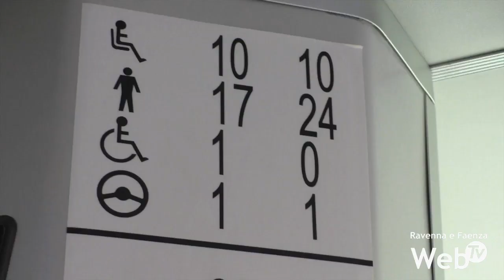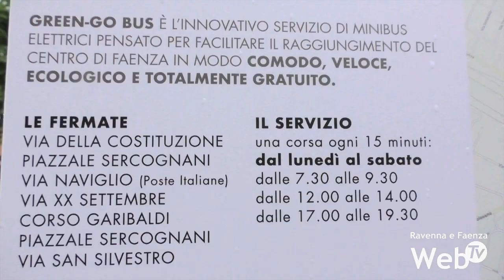Parte la nuova navetta elettrica: collegherà il centro con La Filanda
Partirà lunedì il nuovo servizio di navetta elettrica, gratuito, che collegherà il centro di Faenza con La Filanda. 7 fermate lungo una tratta che avrà come capolinea via XX Settembre e via della Costituzione, davanti la Casa della Salute. Il nuovo Green-Go Bus è messo a disposizione sempre dal Gruppo Erbacci, acquistato dalla realtà privata per 285 mila euro, grazie anche ad un bando regionale che ha coperto metà dell’investimento. Al Comune costerà 90 mila euro all’anno e permetterà di garantire finalmente un collegamento con la Casa della Salute per le persone, soprattutto anziani, in difficoltà nel raggiungere la nuova struttura. Non solo, come per il Green-Go Bus di Piazzale Pancrazi, sarà possibile utilizzare il parcheggio del centro commerciale, pubblico dal lato di via San Silvestro, vicino al distributore di benzina, privato ma ad uso pubblico dal lato di via Granarolo, come parcheggio scambiatore e raggiungere il centro storico senza incorrere nel problema di trovare un posteggio per l’auto. Le corse saranno garantite dal lunedì al sabato, in tre diverse fasce orarie. Il nuovo servizio porterà anche una modifica alla viabilità di via Naviglio, che, all’altezza delle poste, dove sarà realizzata una delle fermate della navetta, sarà percorribile a senso unico in direzione di via XX Settembre, come già richiesto da diversi residenti.